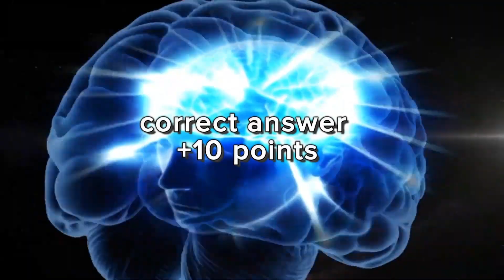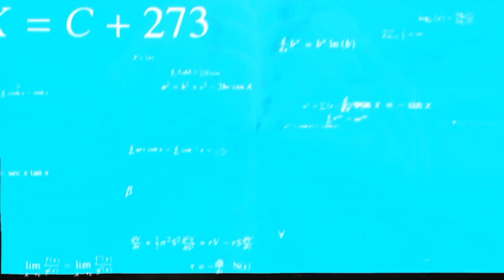🔊Guess We Live, We Love, We Lie Meme Song 🎤 | Grimace Shake, Skibidi Toilet, MrBeast, Ronaldo